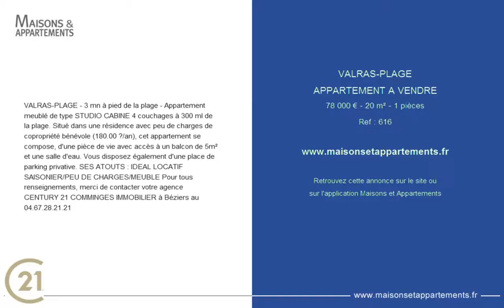VALRAS-PLAGE - APPARTEMENT A VENDRE - 78 000 € - 20 m² - 1 pièces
Référence : 616
VALRAS-PLAGE - 3 mn à pied de la plage - Appartement meublé de type STUDIO CABINE 4 couchages à 300 ml de la plage. Situé dans une résidence avec peu de charges de copropriété bénévole (180.00 ?/an), cet appartement se compose, d'une pièce de vie avec accès à un balcon de 5m² et une salle d'eau. Vous disposez également d'une place de parking privative. SES ATOUTS : IDEAL LOCATIF SAISONIER/PEU DE CHARGES/MEUBLE Pour tous renseignements, merci de contacter votre agence CENTURY 21 COMMINGES IMMOBILIER à Béziers au 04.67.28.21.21

Cette annonce vous est proposée par l'agence CENTURY 21 COMMINGES IMMOBILIER